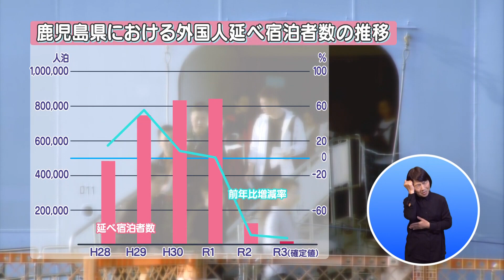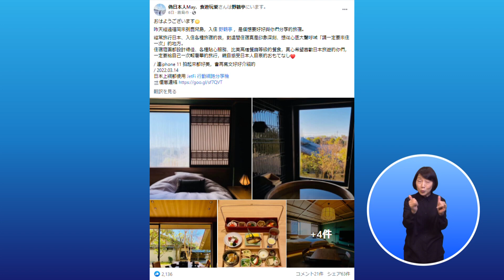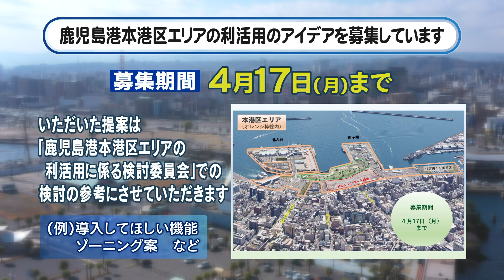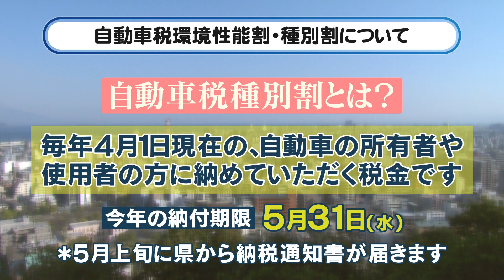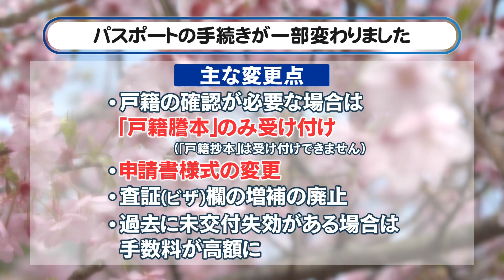かごしま「インバウンドの早期回復に向けて～台湾メディアの取材に密着！～」（2023年4月2日放送）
【「インバウンドの早期回復に向けて～台湾メディアの取材に密着！～】
県では、新型コロナウイルス感染症の影響で激減した外国人観光客を再び迎え入れるため、海外の旅行会社へのセールス強化や、SNSを活用した情報発信などに取り組んでいます。
番組では、台湾のメディアを招き、鹿児島の魅力をアピールした様子を紹介します。

【かごしま県からのお知らせ】
・県の新しいPRキャッチコピーが決定しました
・鹿児島港本港区エリアの利活用のアイデアを募集しています
・鹿児島県就職情報提供サイト「かごJob」リニューアルのご案内
・自動車税環境性能割・種別割について
・パスポートの手続きが一部変わりました

「#(ハッシュタグ)かごしま」は、鹿児島で生き生きと輝く人、未来へ向けた活動や取り組みに注目。日々の暮らしとつながる鹿児島県の“今”の動きを、観光・医療・福祉・教育・農産業など幅広い分野からお伝えします。あなたと鹿児島をつなぐ“かごしま”
MBCテレビ「かごしま」
2023年4月2日放送